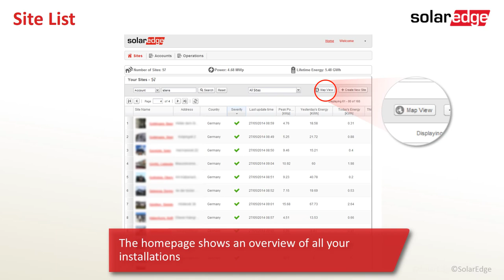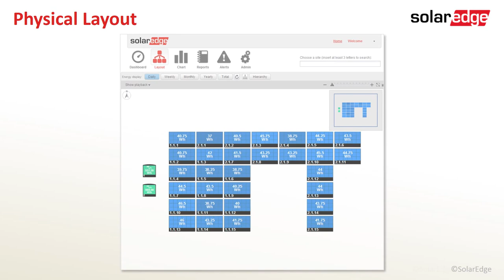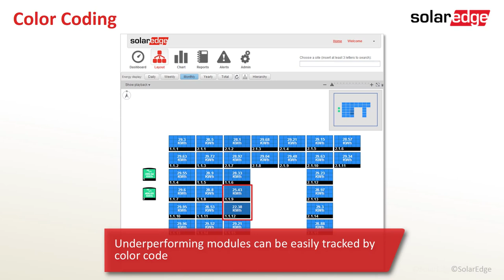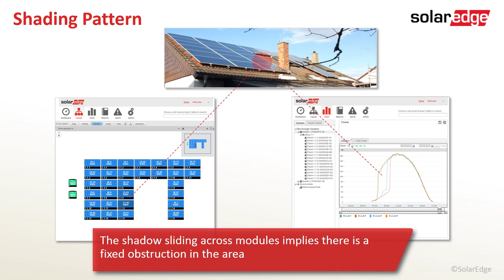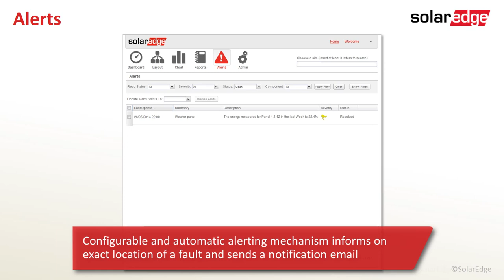Monitoring Capabilities for Residential Systems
A short demo featuring main screens and the highlights of the new residential PV Monitoring Portal version.